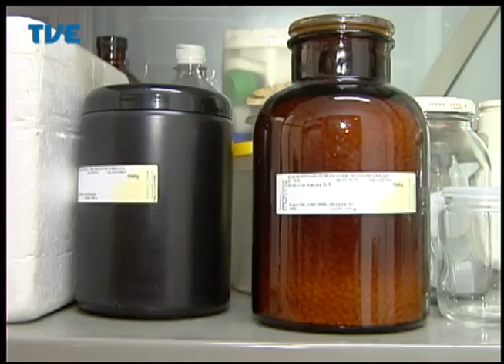Jornal da TVE - Primeira Edição - 04/09/2014 Bloco 1